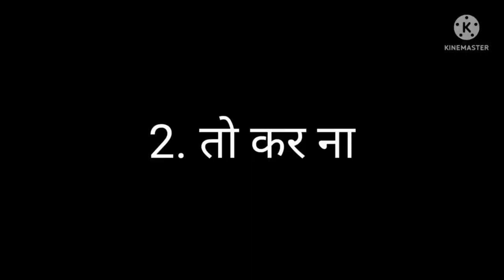New vlog camera sy Dr Gaya 😜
❣️Vloging❣️